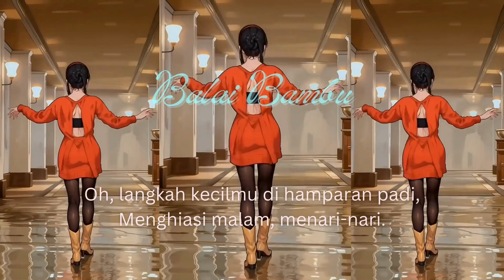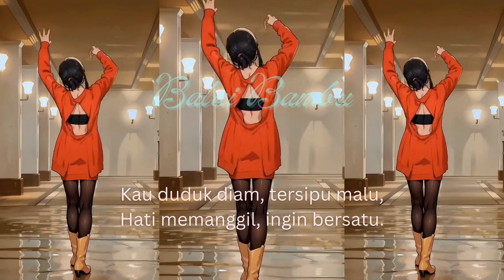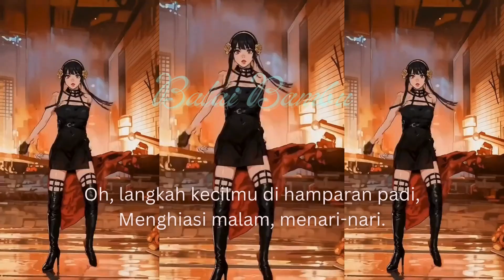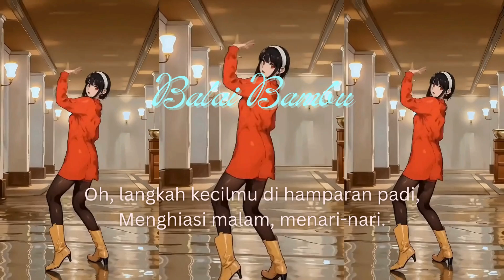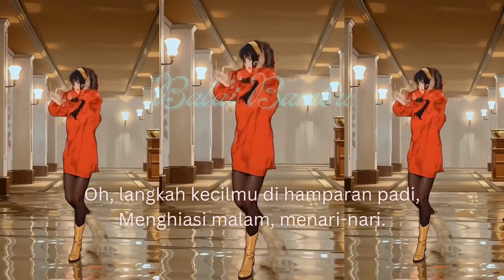Balai Bambu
Lagu ini menggambarkan suasana pedesaan yang romantis, di mana dua insan saling menaruh rasa namun terhalang oleh rasa malu. Latar cerita berlangsung di balai bambu saat senja hingga malam, diiringi gamelan yang syahdu. Liriknya penuh keindahan bahasa, menggambarkan kehangatan cinta sederhana dan rindu yang mengalir tanpa kata. Dengan nuansa tradisional dan suasana tenang, lagu ini membawa pendengar larut dalam romansa klasik yang manis.